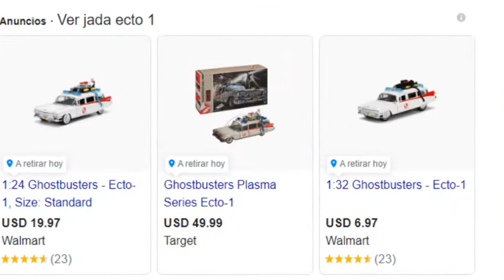Review! Jada ECTO 1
GENTE hoy les traigo la review de una nave de la marca jada...el ecto 1 de caza fantasmas esto para seguir con las reviews no se preocupen aun va ver mas criticas :3